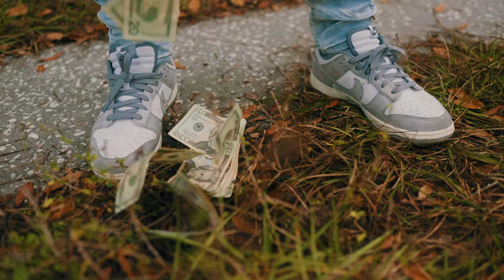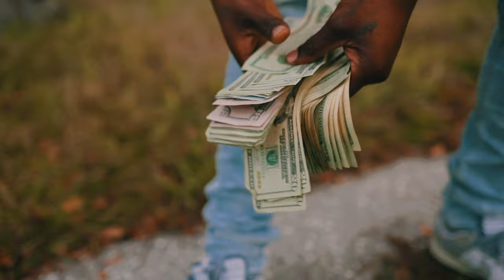Lil Drop- Cruise Control (Mic Performance) Shot By: 1Lddesignz